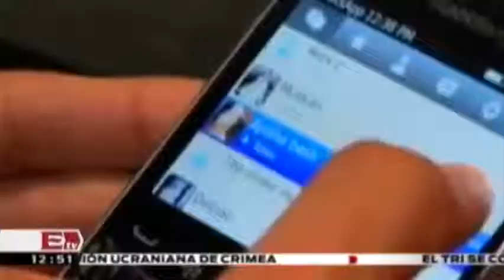¿Cómo tener una mejor relación de pareja Salud con Gloria Contreras